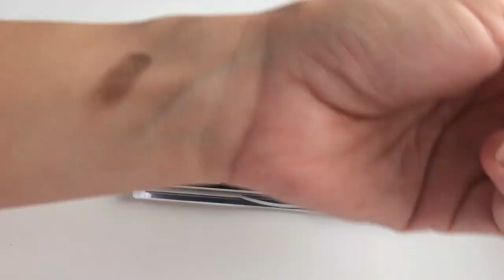Покупки | Бюджетная декоративная косметика | Maybelline | Catrice [ Иринка MissKic ]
Привет!
В этом видео ролике я поделюсь с тобой бюджетными покупками декоративной косметики.
Покажу тебе новый тональный крем , который еще и водостойкий. И еще много чего интересного, так что приглашаю к просмотру.

▼ ❤️ ▼ ❤️ ▼ ОТКРОЙ МЕНЯ▼ ❤️ ▼ ❤️
                     Как меня найти :